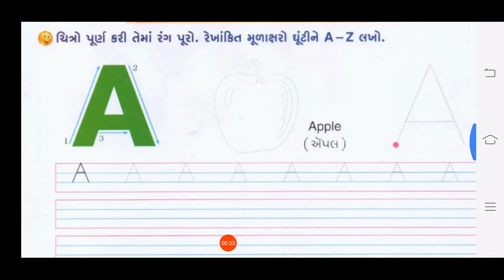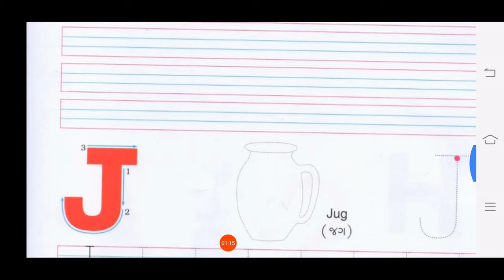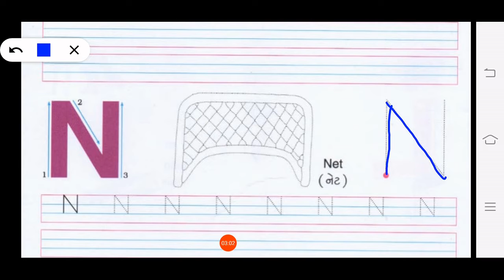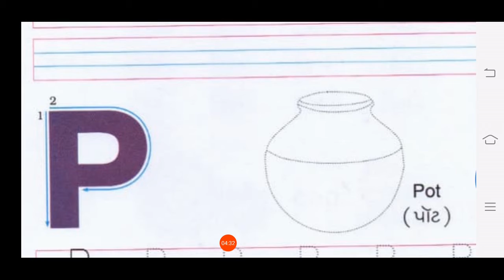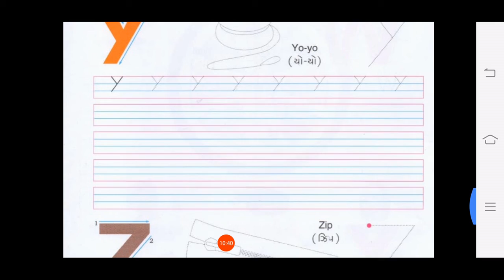09/07/2020, ધોરણ-1, English, 2 Capital Letters